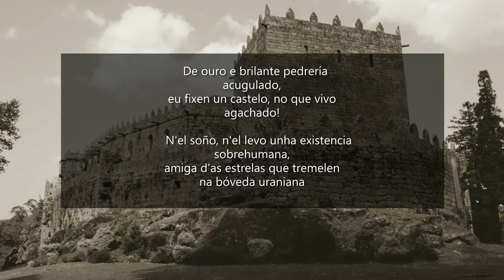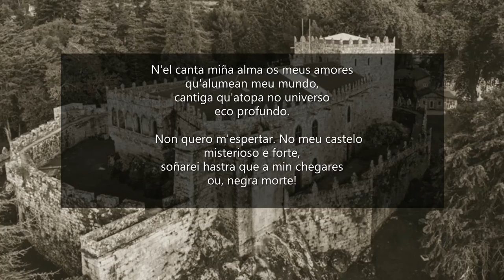O MEU CASTELO - De Xohán Vicente Viqueira (ROCK).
Poema musicado de Xoán Vicente Viqueira.
"Xoán Vicente Viqueira Cortón, nado en Madrid o 22 de outubro de 1886 e finado na Lagoa, Bergondo, o 29 de agosto de 1924, foi un filósofo, psicólogo e pedagogo galego, conferenciante con sona de excelente orador, alumno da Institución Libre de Enseñanza, tradutor de autores europeos ao castelán, membro das Irmandades da Fala e participante nas asembleas nacionalistas".
Galipedia
As imaxes son do castelo de Souto Maior.